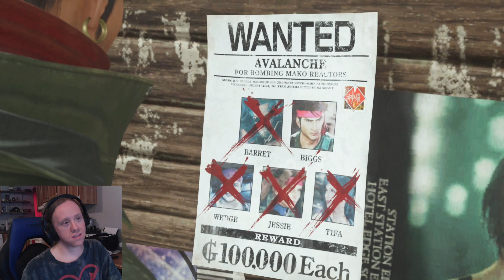EXPLORING GOLD SAUCER - Let's Play - Final Fantasy VII Rebirth - 22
In this episode, it's time to explore Gold Saucer! We go to each Square and take in each area, and do a few mini-games! Let's play Final Fantasy VII Rebirth!

I have a lot of games in my backlog, so I may already have a particular game you'd like to see me play!

GAME: Final Fantasy VII Rebirth

Final Fantasy VII Rebirth is an action role-playing game developed and published by Square Enix, available for the PlayStation 5, and is a sequel to Final Fantasy VII Remake. Set right after the events of the previous game, the journey continues as you play as Cloud Strife, Zack Fair, and Sephiroth continuing forth in their own quests and goals. Their journeys have to go somewhere. Question is, is destiny still left to chance, or has it manifested into something even more unfathomable than before?